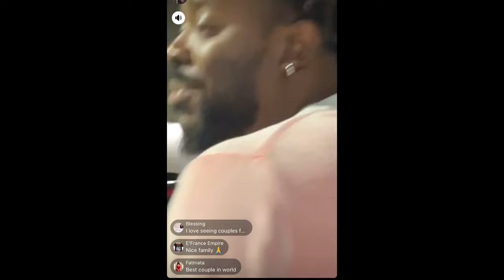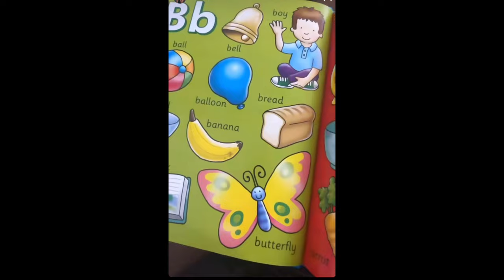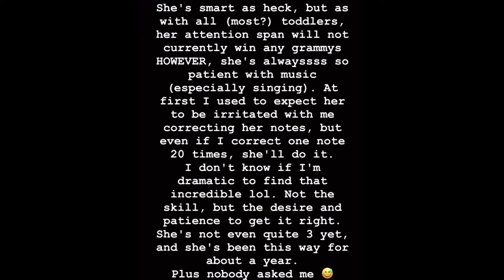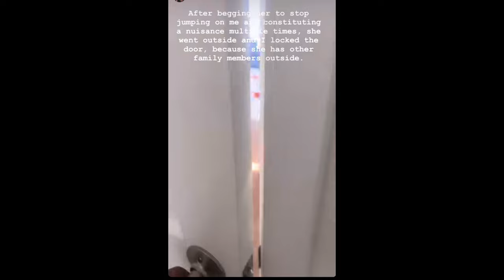DEJA and SIMI compilation😂 | Try Not To Laugh